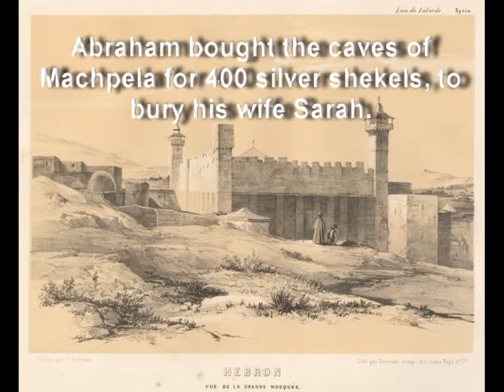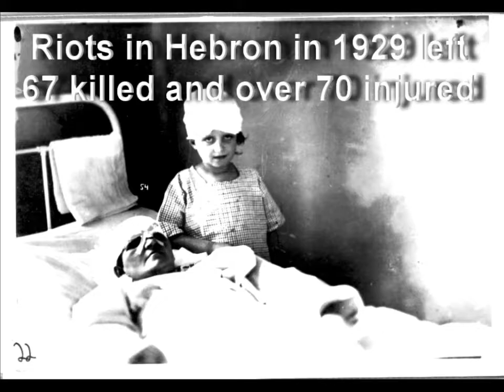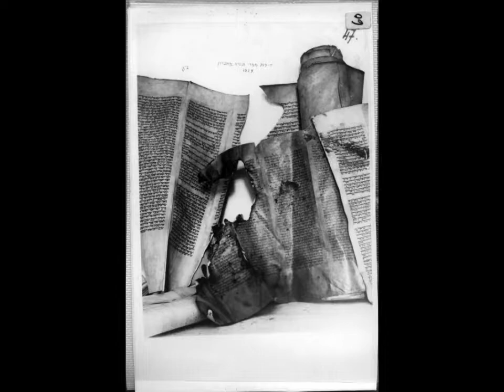Hebron: A 3,700 year old Biblical Timeline